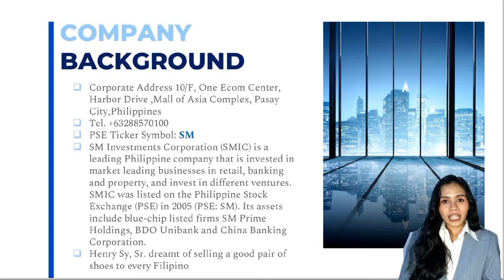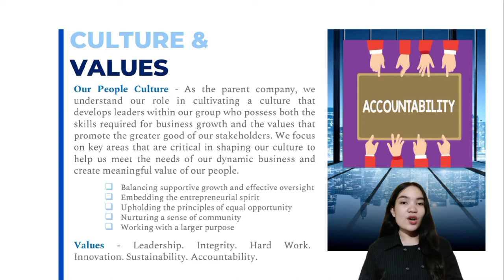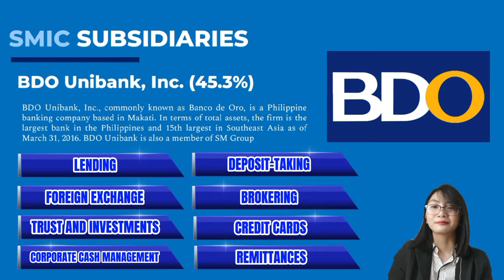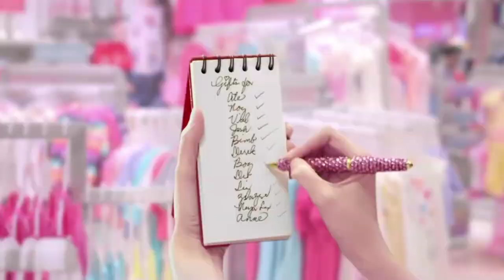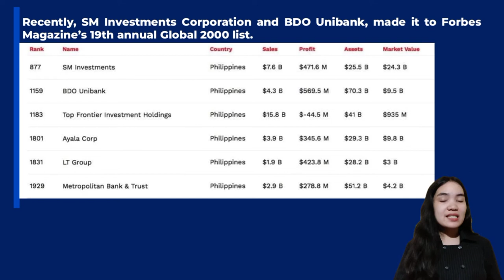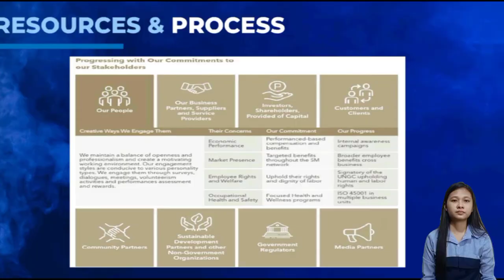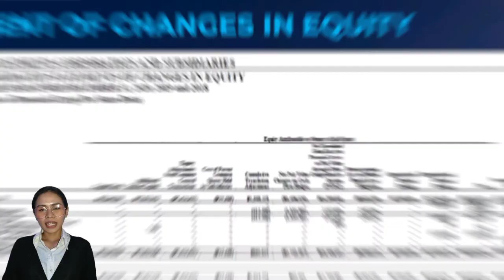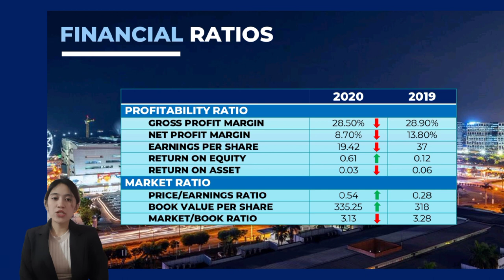SM INVESTMENTS CORPORATION (SMIC) - FUNDAMENTAL ANALYSIS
FM 3-7

Members:
Ma. Sofia Fuaso
Allana Denise Iglesia
Jonalyn Igar
Catherine Lagazo
Charish Margaret Mangon
Shaira Majadas